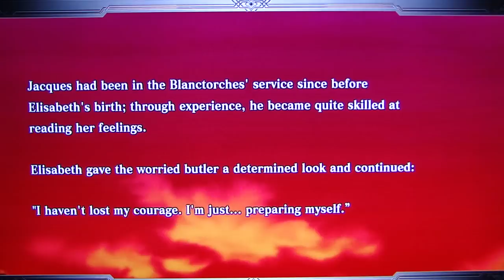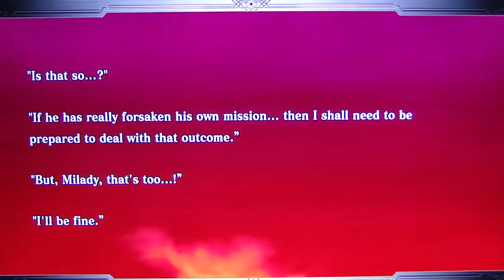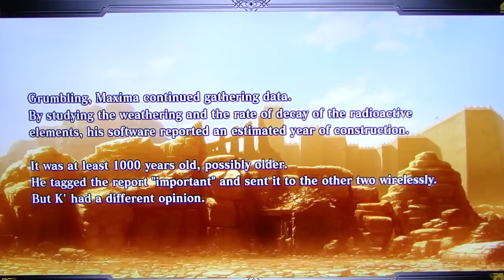KOF XIII Story Mode playthrough pt1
This is my playthrough of the Story Mode of KOF13, with live commentary and narration.